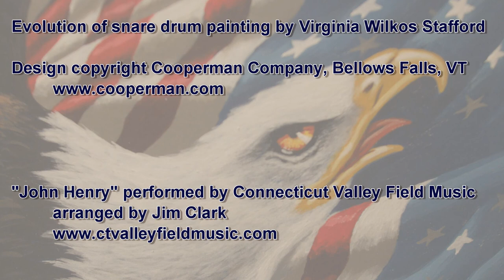Drum Painting Evolution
Evolution of a drum painting by Virginia Wilkos Stafford

"John Henry" performed by Connecticut Valley Field Music, arranged by Jim Clark

This is one of several painted designs offered on rope tensioned drums handcrafted by Cooperman Company.    I took some progress photos during the course of painting this "Blue Eagle" design to show some of the steps that lead to the finished painting.  Eventually the drum will be finished off with protective clear coats, hoops, rope, hardware and drum heads.